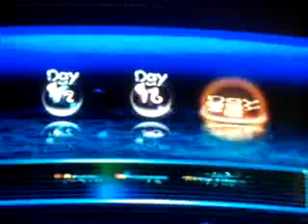Pikmin 2 Guide 14 Day 6 Awakening of the Blue Pikmin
This would have made more sense if it were the 13th guide since I had 13 blue pikmin. As soon as you get healing cask, you should have completed your first series, the survival series, check it out in treasures.